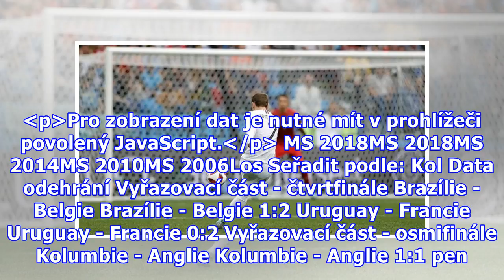Griezmann hrdinou a mužem utkání. Ve stínu Mbappého jsem nikdy nebyl, říká